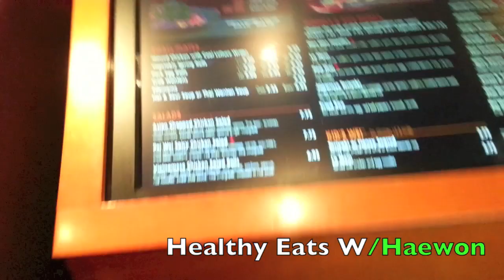90 day BBVI Presents : Healthy Eats with Haewon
HaewonHinton.MyVI.NET

HaewonHinton.BodyByVi.COM

1. It's easy goto the site pick a kit !

2. Select a Kit

3. Enter to Win

90 days Money Back Guarantee !

Refer 3 and its for free